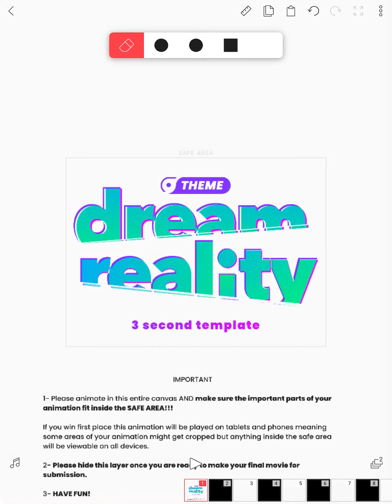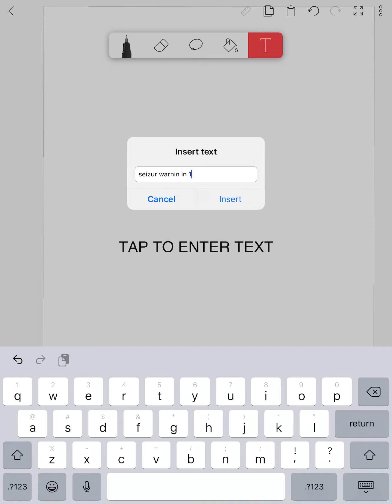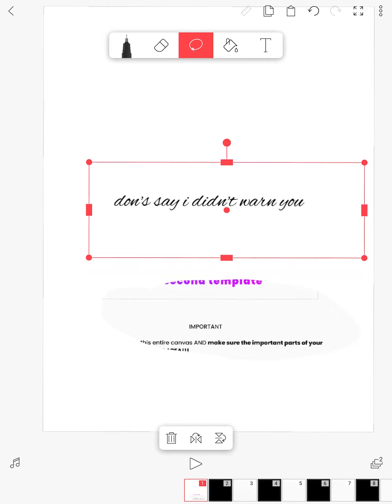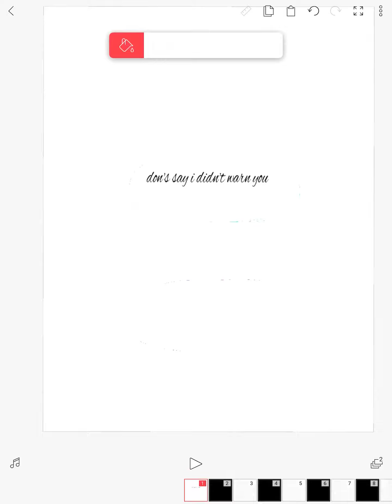My first EVER submitted vid of all time (seizure warning)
LeeAnne Jangard, if you are watching this, I love you and don’t want to hurt you even though in the past, you gave me a giant scar on my arm, broke my elbow and that’s to name a couple of things but when you don’t text back for a while, I assume something bad happened to you and I want mom and dad to remarry or at least become roommates because you aren’t here so I stalk Fluffy